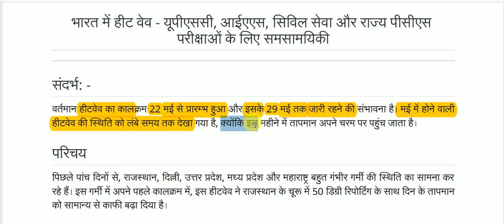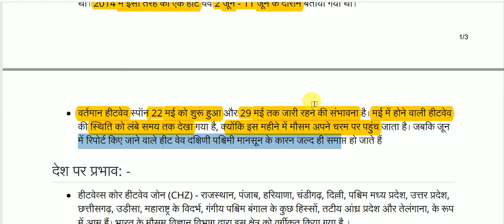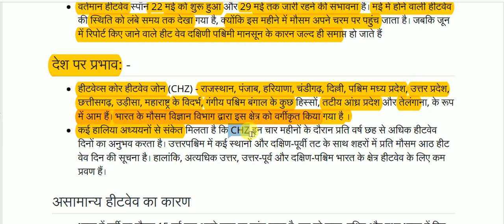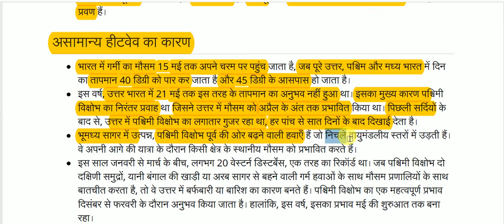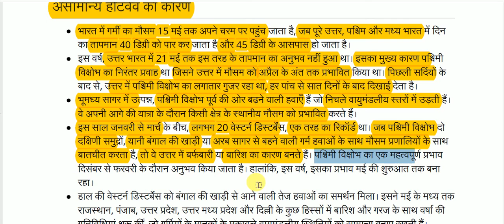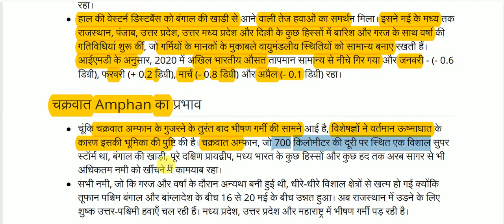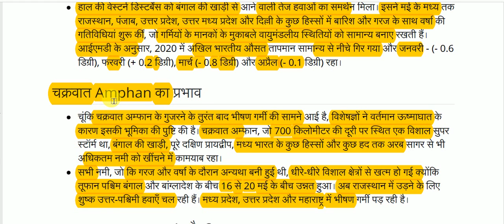भारत में ऊष्मा लहर || Heat wave in India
Heat wave in India for All Competitive Exams like SSC, Railway, IB, Bank, UPSC, BPSC, MPSC, PCS, etc.